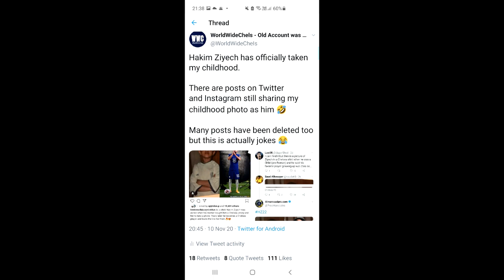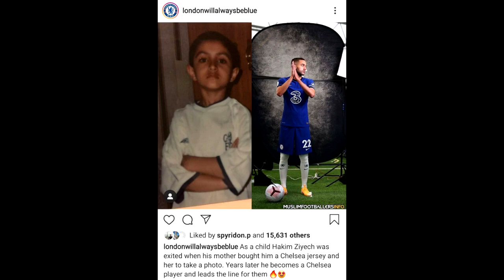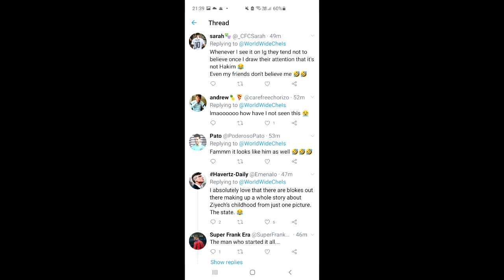Hakim Ziyech Was A Chelsea FAN? Can Ziyech Become Best Winger In Premier League? - Chelsea News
Chelsea fans have been posting Hakim Ziyech as a Chelsea fan when he was younger but the photo is myself... The power of social media in today's world...

Can Hakim Ziyech become the best winger in the Premier League? Reece James is the best RB in the Premier League!